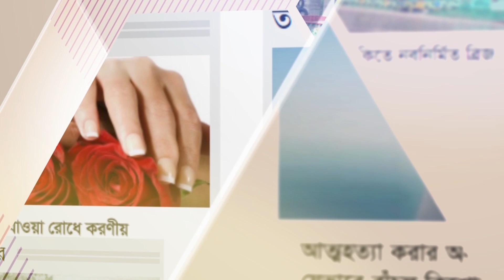বাংলাদেশে বলল আমার কিডনি শেষ, ভারতে বলল ফ্রেশ || jagonews24.com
বাংলাদেশে বলল আমার কিডনি শেষ, ভারতে বলল ফ্রেশ